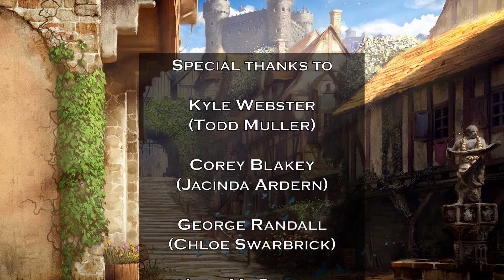Michael Michaels Hidden Cup Finals Reveal (Spoilers!)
Who was who!?

Find out the final 8 contestants after some highlights from the finals between Judith Collins and Jamie lee Ross

Thanks to all the contestants and to Laura who helped keep track of everyone's hidden identities!